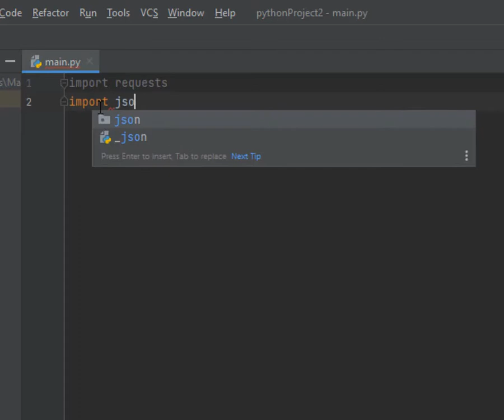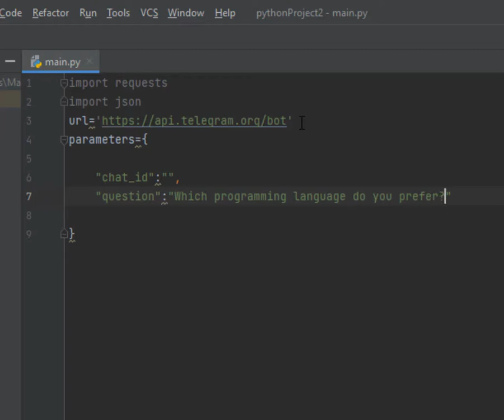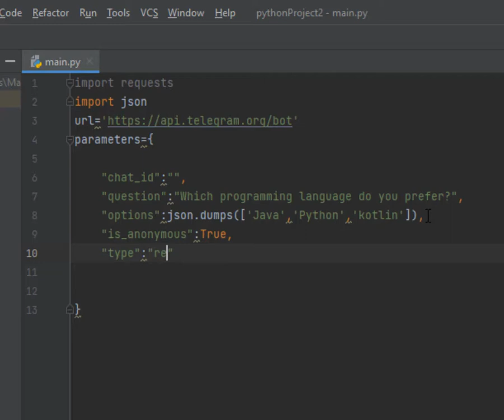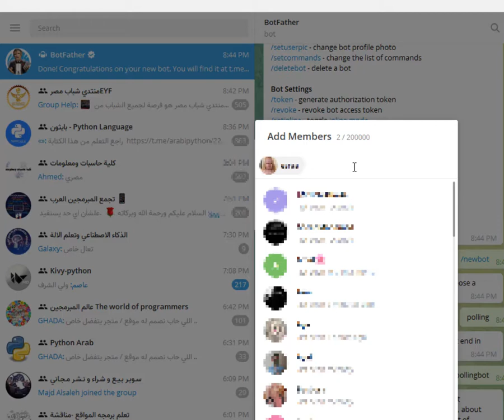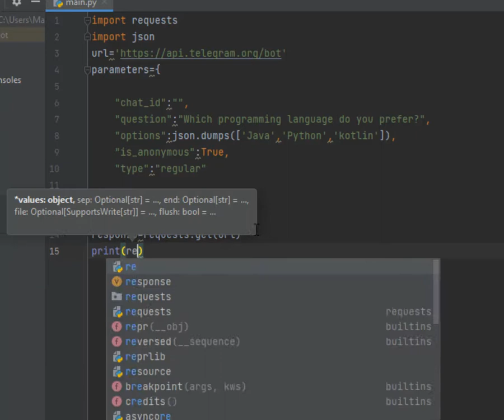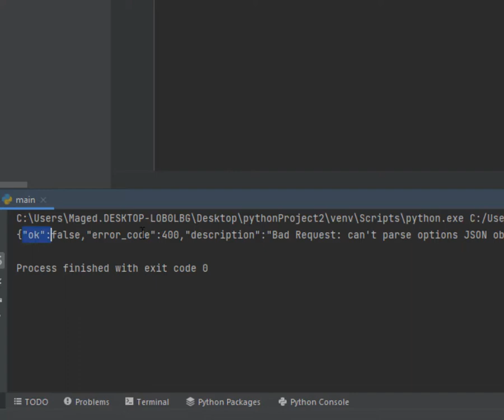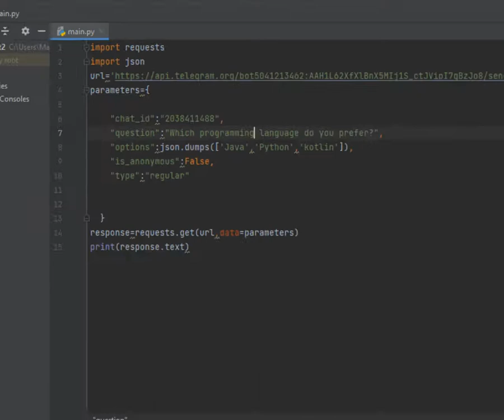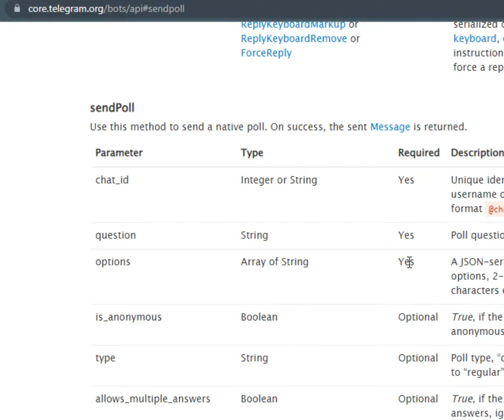Lesson 75 How to Create a Poll in Telegram using Python إجراء عمليات الإقتراع الإنتخابى -التليجرام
how to create a telegram poll manual
python code:
import requests
import json
parameters={

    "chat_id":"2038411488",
    "question":"Which programming language do you prefer?",
    "options":json.dumps(['Java','Python','kotlin']),
    "is_anonymous":False,
    "type":"regular",

response=requests.get(url,data=parameters)
print(response.text)

لغة بايثون
لغة بايثون للمبتدئين
telegram bots
telegram bot api
telegram bots list
telegram bot python
telegram bots search
telegram bot php
telegram bot chat id
telegram bot video downloader
telegram bot list
telegram bot to add members
telegram bot to download youtube videos
bot telegram i migliori
i bot telegram
telegram اون لاين
telegram program
بوت تليجرام لتحميل الفيديو
bot telegram k-pop
telegram ما هو
telegram3
telegram برنامج
تليجرام بوت زخرفه
telegram bot z library
z library telegram bot
z library telegram bot not working
sz telegram bot
z library telegram bot link
telegram bot token
telegram bot send message to user
telegram bot send message to group
telegram bot commands list
telegram bot example
telegram bots for groups
telegram botfather
bot telegram over 0.5 ht
000webhost telegram bot
3commas telegram bot
3 bot telegram
telegram bot 404
telegram bot 404 not found
telegram bot 401 unauthorized
telegram bot 400 bad request
telegram bot 42500
telegram bot 429
telegram bot 409
telegram bot 4pda
connect 4 telegram bot
raspberry pi 4 telegram bot
telegram bot 502 bad gateway
telegram bot playstation 5
telegram bot api 5.0
telegram bot api 5.3
telegram bot 42 500
top 5 telegram bots
playstation 5 telegram bot
.net 5 telegram bot
telegram polling vs webhook
telegram polling bot
telegram polling error
telegram polling bot api
start_polling telegram
telegram long polling bot java
telegram bot polling vs webhook
telegram bot polling error
telegram poll bot
telegram polls
telegram voting bot
telegram voting
telegram python api
telegram python send message
telegram python library
telegram python client
telegram python bot example
telegram python group
telegram python documentation
telegram python bot tutorial
telegram python bot
python telegram bot
python telegram
telegram github
python telegram bot 12
python-telegram-bot==11.1.0
telegram bot python 2020
telegram bot python 2021
telegram bot python 2.7
telegram bot python 3
telegram bot python 3.5
python 3 telegram api
python 3 telegram-send
python 3 telegram bot
python 3 telegram
telegram4
voting classifier in python
majority voting in python
voting ensemble in python
voting system code in python
voting program in python
voting system in python
voting code in python
voting system in python github
python شرح
شرح بايثون بالعربي
شرح بايثون pdf
شرح بايثون الدسوقي
شرح بايثون loop
شرح بايثون عربي
شرح البايثون بالعربي
python شرح بالعربي
شرح مكتبات بايثون pdf
شرح مكتبات بايثون
شرح مفصل بايثون
شرح موقع بايثون
شرح مصطلح بايثون
كتاب شرح مكتبات بايثون
شرح جميع مكتبات بايثون
شرح لغة بايثون pdf
شرح عن لغة بايثون
شرح python pdf
شرح كود بايثون
شرح كورس بايثون
شرح كلمة python
كتاب شرح بايثون بالعربي
شرح list في بايثون
شرح class في بايثون
شرح المكتبات في بايثون
شرح عن بايثون
شرح طريقة بايثون
python شرح
شرح لغة python
شرح python
برامج بلغة بايثون
شرح دوال بايثون
شرح درس بايثون
جميع اكواد بايثون
شرح بايثون حسوب
شرح تحميل بايثون
شرح تثبيت بايثون
شرح تحميل python
شرح برمجة بايثون
شرح لغة برمجة بايثون
شرح استخدام برنامج بايثون
برامج بايثون
برامج بالبايثون
بايثون 3
جميع اكواد لغة البايثون
تعلم بايثون على الهاتف
تعلم بايثون مجانا
تعلم بايثون يوتيوب
تعلم برنامج بايثون
تعليم بايثون